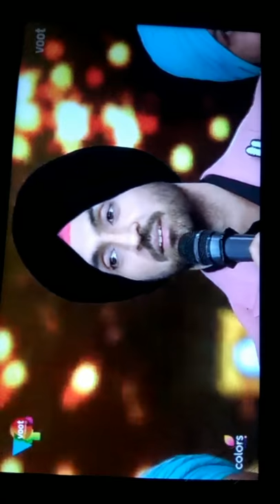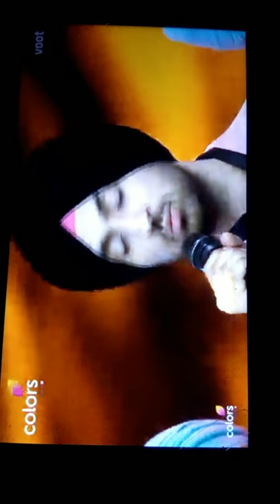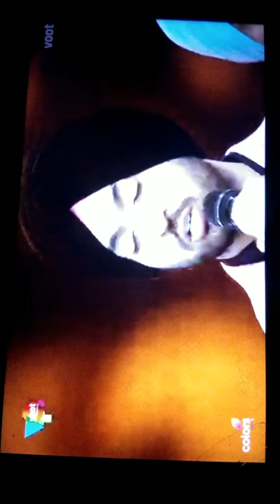Diljit dosanj dedicate a beutiful song to punjab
The main moto of sikheducationwithsangatji is to provide information about sikhiism